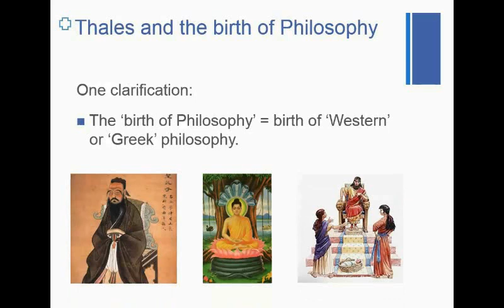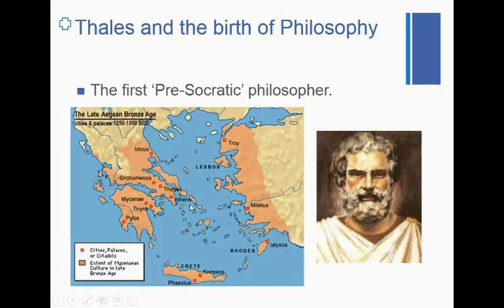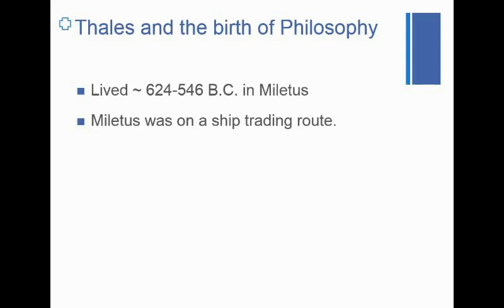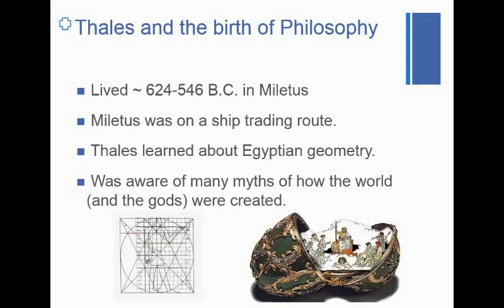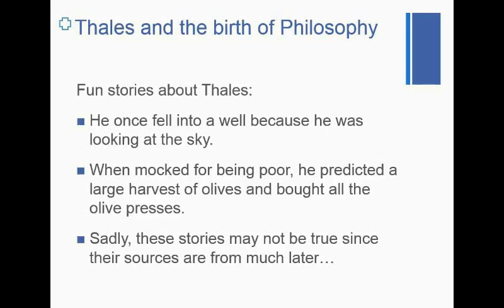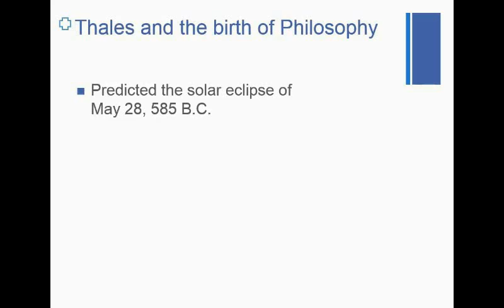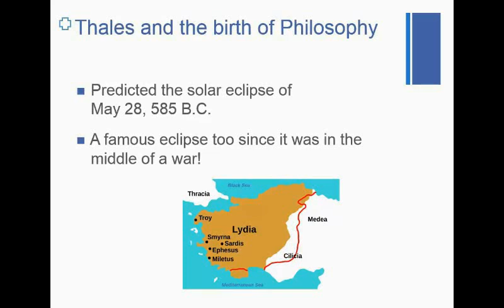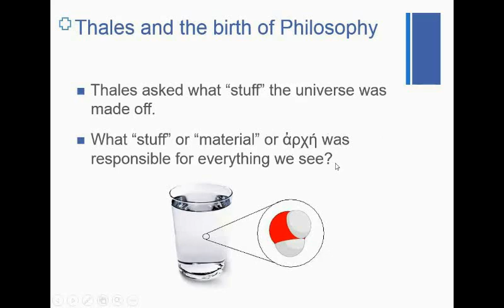Thales (old version)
Thales was the first Greek/Western philosopher, find out why he was such an interesting character and what his life-question was.